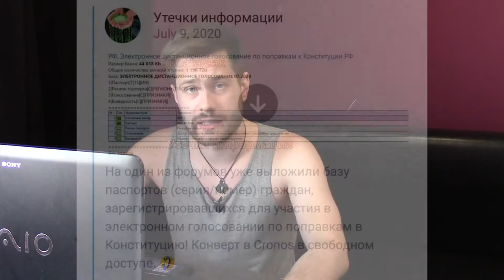Слитые паспортные данные | Секс на пляже в Нижнем Новгороде | НЕ ПОСТОЯННЫЕ НОВОСТИ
Выпуск: 6
Темы выпуска:
1. Слитые паспортные данные.
2. Гей секс на пляже в Нижнем Новгороде.
3. Алексей Навальный и пиво.
4. Уёбище дня.
5. Кремль и покупка блогеров.